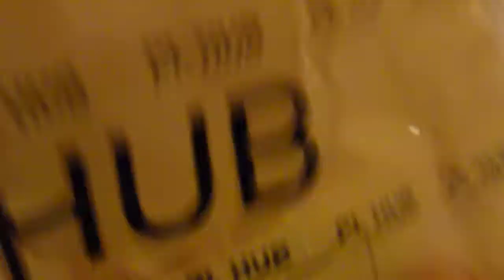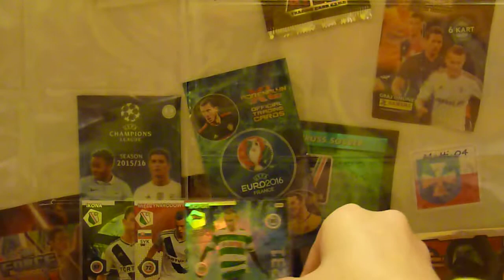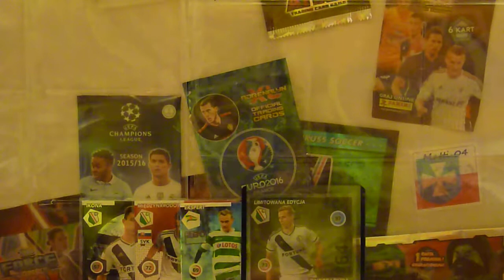DrRadian - wymiana - Karty Fifa 365 i ekstraklasa - Panini adrenalyn xl + gratis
super przesyłka
link do przesyłki zwrotnej: